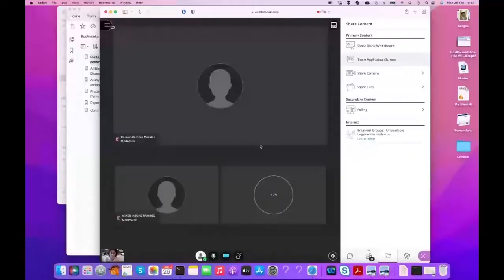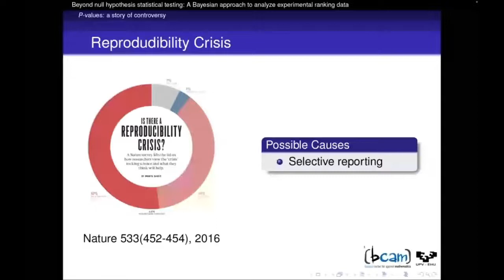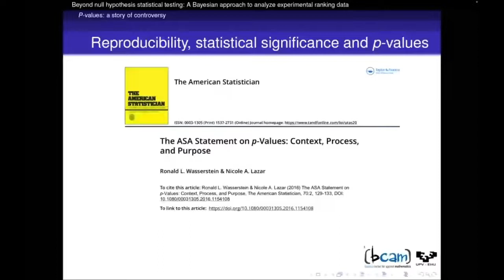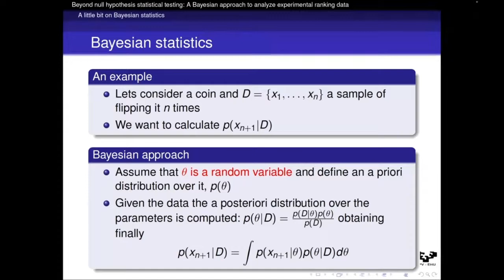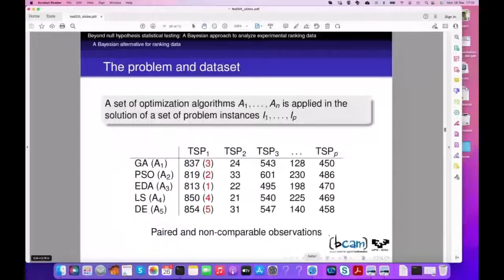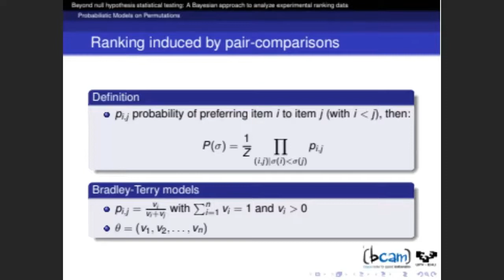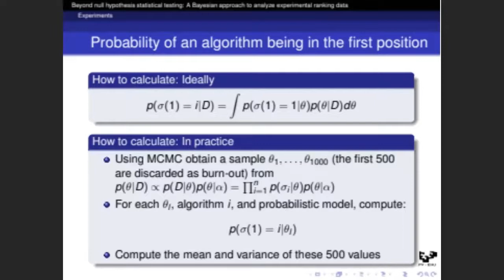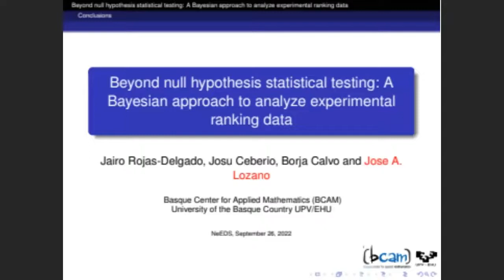José Antonio Lozano: Beyond null hypothesis statistical testing: A Bayesian approach to analyze...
José Antonio Lozano, BCAM, Spain
"Beyond null hypothesis statistical testing: A Bayesian approach to analyze experimental ranking data"

Abstract:

In this talk we initially analyze null hypothesis statistical testing, the use of p-values and the controversy around them. Departing from their weaknesses and missuses we provide an alternative based on a Bayesian approach. Particularly we propose a Bayesian method to deal with ranking data generated from machine learning or optimization experiments. The proposed method provides much richer information than that produced for statatistical testing such as quantifying the uncertainty in the comparison. This allows to take much more informative decisions and to carry out deeper analysis. While we illustate the methodology by means of data coming from the results of optimization algorithms, data from classifiers or other machine learning algorithms are also susceptible of being analyzed.